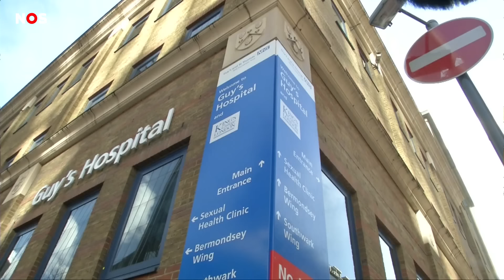Rechter: Behandeling van Britse Archie (12) mag stoppen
In Engeland gaat het in het nieuws al weken veel over een jongen van 12. Archie ligt in coma in het ziekenhuis. Zijn hersenen werken niet goed meer en artsen zeggen dat ze dat ook nooit meer zullen doen.

Archie's ouders waren het daar niet mee eens. Zij wilden dat artsen blijven proberen om hem in leven te houden. Maar een rechter heeft de artsen nu gelijk gegeven. Zij mogen de behandeling stoppen. Dat betekent dat Archie zal overlijden.

Archie raakte in coma doordat hij meedeed aan een flauwval-challenge.